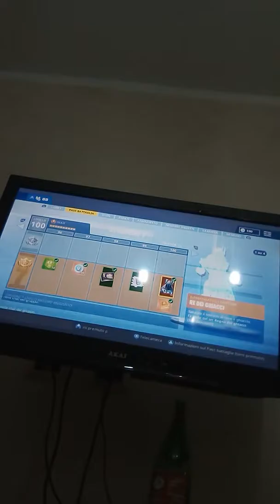10 febbraio 2019